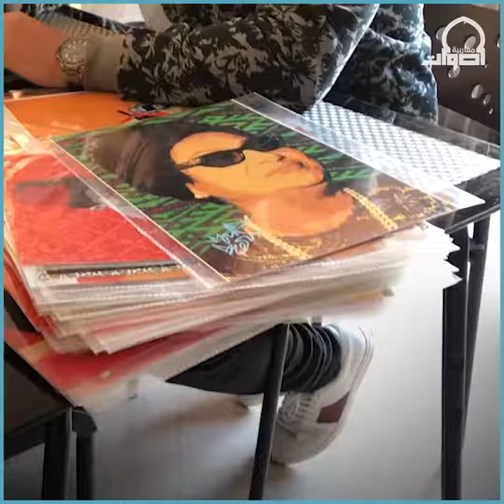Mouad aboulhana interview with أصوات مغاربية Maghreb Voices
نجوم عالميون بطربوش مغربي أو وشم أمازيغي.. هذا عالم معاذ

Né en 1989 à Tanger, Mouad Aboulhana a consacré ses premières années de création au mix-performing, discipline expérimentale de peinture académique : pochoir, graff', illustration, photographie, installation vidéo...

Mouad est aujourd'hui un artiste à part entière, qui expérimente pleinement ses techniques sur différents supports : toiles, collages, digital... Il s'inspire du quotidien observé dans les rues de la médina de Tanger, de ses voyages, d'objets traditionnels du Maroc, de portraits d’icônes du cinéma, de la musique ou du sport... Il revisite ainsi en couleurs les symboles de la pop culture marocaine et arabe et fait fusionner des codes graphiques traditionnels au pur style Street Art et Pop Art.

Très actif dans le milieu artistique contemporain marocain, il anime régulièrement des ateliers pour les génies en herbe et a même initié l'excellent Tanja Street Art qui réunit plusieurs street-artists de divers pays pour des performances urbaines. Il s'occupe également depuis 2010 de l'organisme OCTAART qu'il a fondé avec un ami réalisateur. Véritable pépinière culturelle, Octaart réunit aujourd'hui musiciens, peintres, plasticiens et propose régulièrement des évènements artistiques.

Soucieux de participer humblement à l'émergence de nouveaux talents, Mouad partage sa passion à travers des cours d'arts plastiques et des ateliers qu'il anime auprès des jeunes, dans différentes villes du Maroc. Il enseigne enfin les arts visuels dans un collège à Taza (nord est du Maroc).

Avec des amis artistes aux quatre coins du globe, il imagine un monde où l'art va au delà des barrières territoriales et culturelles : l'émotion et la force d'évocation de ses oeuvres n'ont pas de nationalité.